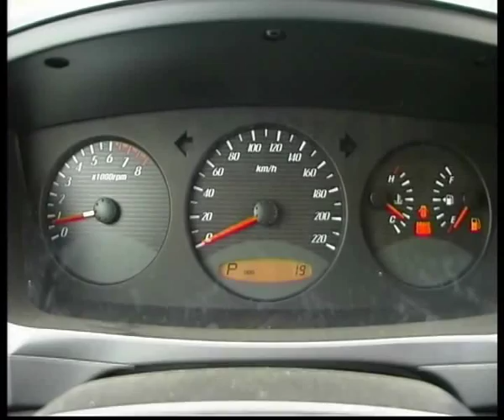Ssang Yong Kyron 2 edited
Алексей Челейкин - тэст Ssang Yong Kyron 2, Alexey Cheleykin - test Ssang Yong Kyron 2 .